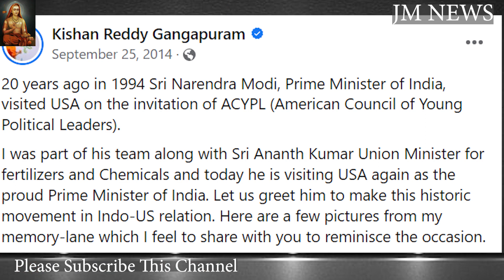ACYPL और मोदी को समझिए | One World One Future माने हिन्दुओं का सर्वनाश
Twitt of
G Kishan Reddy
20 years ago in 1994 Sri Narendra Modi, Prime Minister of India, visited USA on the invitation of ACYPL (American Council of Young Political Leaders).
I was part of his team along with Sri Ananth Kumar Union Minister for fertilizers and Chemicals and today he is visiting USA again as the proud Prime Minister of India. Let us greet him to make this historic movement in Indo-US relations. Here are a few pictures from my memory lane which I feel to share with you to reminisce the occasion.
6:06 PM · Sep 25, 2014
 Why any Institution/NGO of America funded by the Foreign Department of America has been Inviting Young Political Leaders around the Globe? Modi was Invited and Trained by ACYPL according to G. Kishan Reddy Twitt on Sep.25,2014.